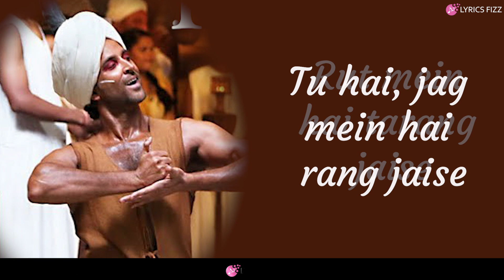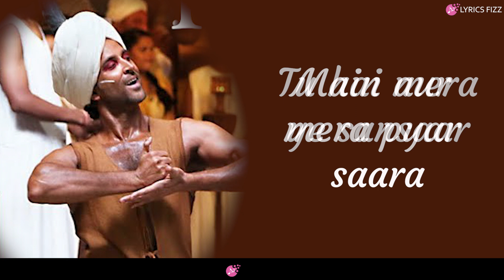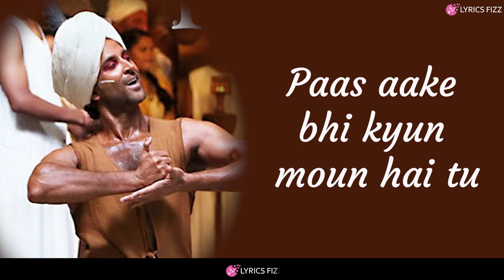"TU HAI" | MOHENJO DARO | A.R. RAHMAN,SANAH MOIDUTTY | Hrithik Roshan & Pooja Hegde | Lyrics Fizz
👉🏻Lyrics
Tu hai mera ye sansaar saara
Main aur mera pyar saara
Tere hi liye hai
Tu hai, jag mein hai rang jaise
Rut mein hai tarang jaise
Tu hai toh, tu hai toh…
Gagan gagan lehar lehar
Bahe ye chandni
O… dhara pe jaagi jyoti hai teri
Nayan nayan ghuli hui hai kaamna koi
Nahi nahi koi tujhsa hai hi nahi

Chalte chalte kisi dagar mein
Jaise achanak mod aata hai
Yunhi koi ek hi pal mein
Sab kuch piche chhod aata hai

Chamka jo tara mera mann banjara
Ghoome re…
Prem bhare dhun mere manli jo sunn
Jhoome re…

Paas aake bhi kyun moun hai tu
Ye toh keh de meri kaun hai tu

Bolte hai nayan moun hoon main
Apne naino se sun kaun hoon main

Tu hai mera ye sansar sara
Main aur mera pyar sara
Tere hi liye hai (x2)..
👉🏻Credits
SONG - TU HAI
SINGER - A.R. RAHMAN, SANAH MOIDUTTY